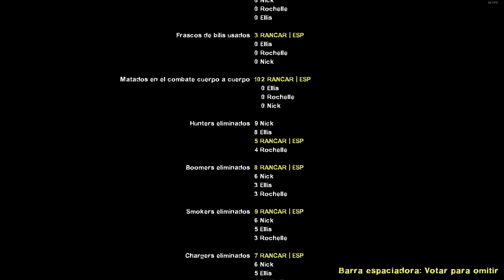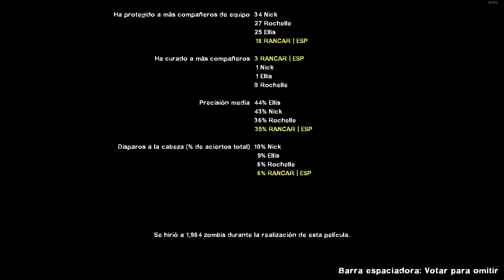Left 4 Dead 2 | IMPJAW CHAPTER 1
I was hit with financial troubles, so here is Version 2.0 as it currently is. Its complete, but lacks good polishing in its current state. (Poster, lighting, NAV, etc) I will polish tf out of it (2.1) once I am not working like crazy.

Welcome to Sportsman's Paradise.

You are left to die at the edge of the coast. Surrounded by water pouring into the gulf with a hurricane on the horizon, move yourself inland towards the unknown.

This addon is a water/weather heavy custom campaign with 5 segments and 1 survival map.
You will be wading through water.

No custom content is used. All content utilized is shipped with L4D2.
No additional addons are needed. The campaign in full with all its required files are shipped in one VPK.

See the lore.txt file in the VPK for in-depth detail on locales and time. This campaign follows L4D2 lore.
Fui golpeado con problemas financieros, así que aquí está la versión 2.0 como está actualmente. Está completo, pero carece de un buen pulido en su estado actual. (Cartel, iluminación, NAV, etc.) Polearé TF (2.1) Una vez que no esté trabajando como loco.

Bienvenido al paraíso de Sportsman.

Te quedas para morir en el borde de la costa. Rodeado de agua que vierte en el Golfo con un huracán en el horizonte, muévase tierra adentro hacia lo desconocido.

Este complemento es una campaña personalizada pesada de agua/clima con 5 segmentos y 1 mapa de supervivencia.
Estarás vadeando a través del agua.

No se utiliza contenido personalizado. Todo el contenido utilizado se envía con L4D2.
No se necesitan complementos adicionales. La campaña en su totalidad con todos sus archivos requeridos se envía en un VPK.

Consulte el archivo lore.txt en el VPK para obtener detalles en profundidad en locales y tiempo. Esta campaña sigue a L4D2 Lore.